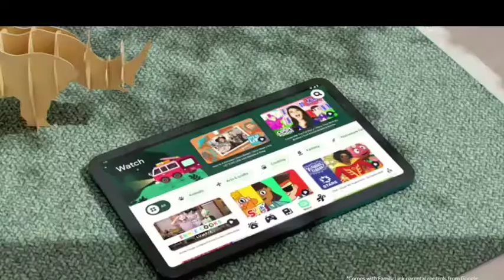Nokia Tab T20 3GB RAM 32GB ROM 10.36 inch with Wi-Fi Only Tablet (Blue) on Flipkart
Take a look at this Nokia Tab T20 3GB RAM 32GB ROM 10.36 inch with Wi-Fi Only Tablet (Blue) on Flipkart